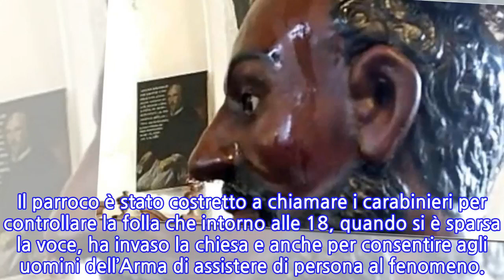Agira, statua del santo è tornata a "lacrimare", folla in chiesa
ENNA. E' successo di nuovo. La statua di San Filippo è tornata a lacrimare nella chiesa di Agira, nell’Ennese: da luglio è la quarta volta che accade (prima di stasera all’inizio di luglio e in due occasioni a settembre). Il parroco è stato costretto a chiamare i carabinieri per controllare la folla che intorno alle 18, quando si è sparsa la voce, ha invaso la chiesa e anche per consentire agli uomini dell’Arma di assistere di persona al fenomeno.  La curia aveva aperto un’istruttoria per verificare la veridicità degli episodi. Anche la chiesa ortodossa, che venera lo stesso santo San Filippo d’Agira, detto anche San Filippo Siriaco), è interessata a quanto accade.